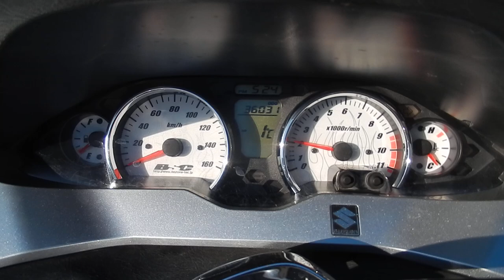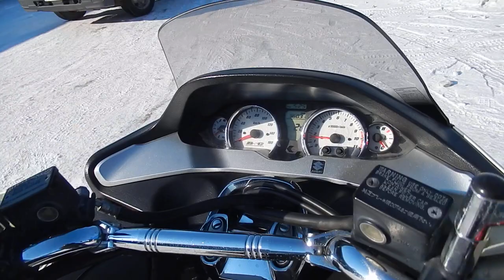No B8810 SUZUKI SKYWAVE 250 M